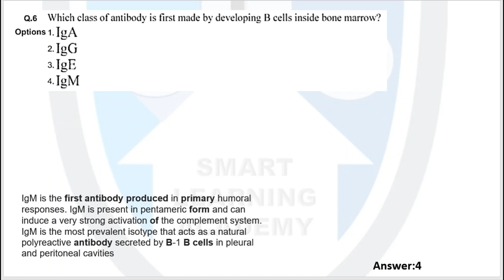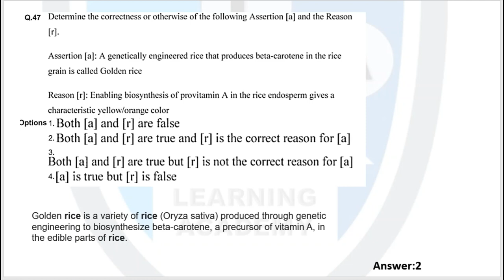GATE-BT Expected Cutoff and Answer Key||CSIR-NET||DBT||ICMR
In this video tutorial, I am going to discuss the Expected Cutoff and Answer Key of GATE-Biotechnology. Hope this video will be helpful to you for your preparation.